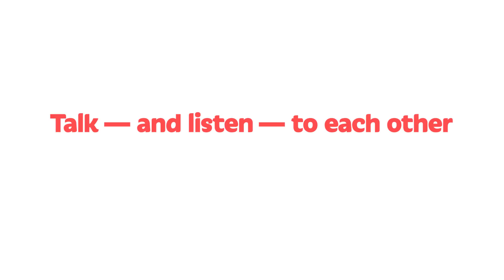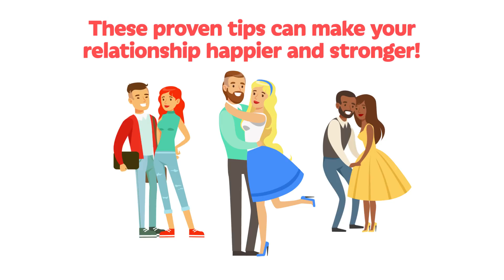The Top Habits Shared by Super Happy Couples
Bring your relationship to the next level by implementing these healthy habits today.